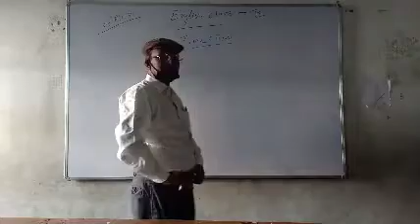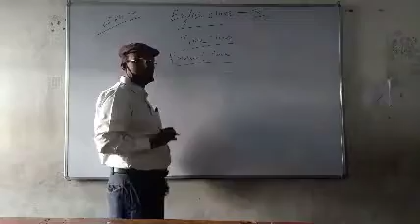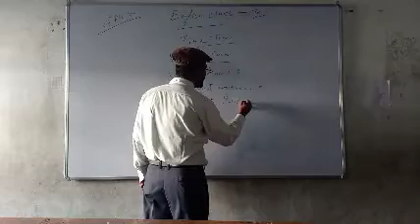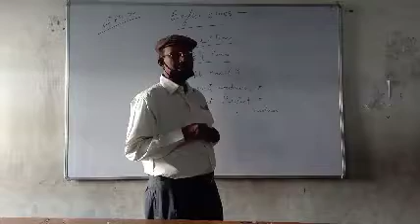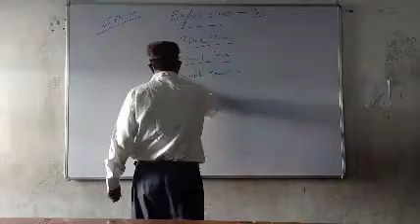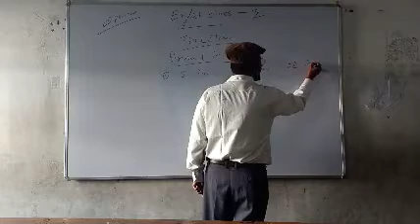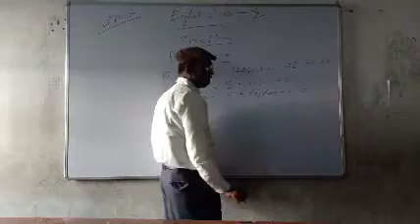Lecture_2_Class X(Literature)